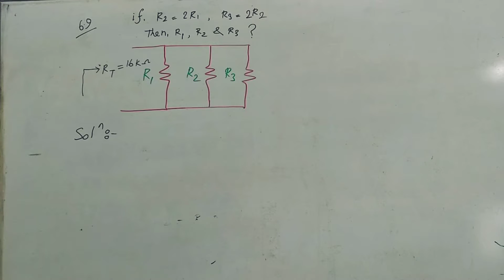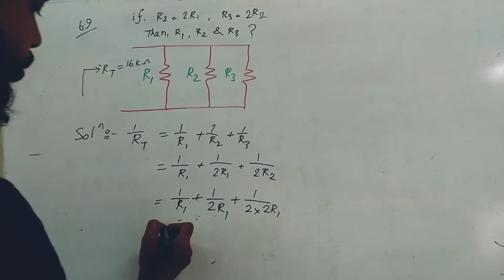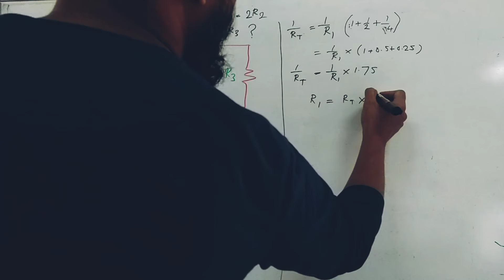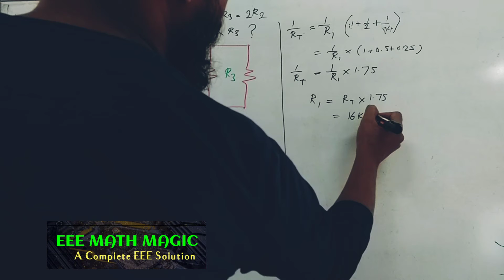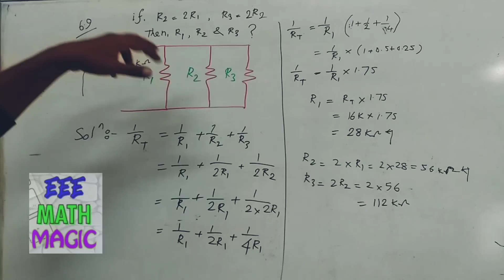DC CIRCUIT CLASS-018 (ডিসি সার্কিট ক্লাস-০১৮)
How to calculate resistance from DC Parallel Circuit?